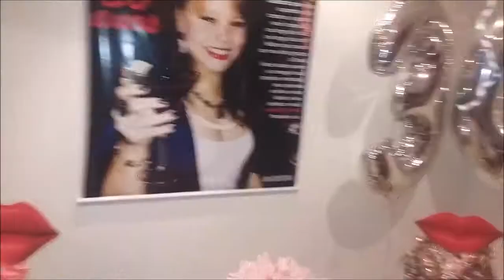VLOG: Festa Surpresa da Ju | ALEX SANTOS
Hey gentes!! Me acompanhem neste vlog no aniversário da minha amiga Juliana, festa surpresa preparada pela família dela :)
Felicidades Jú!! Beijão!!